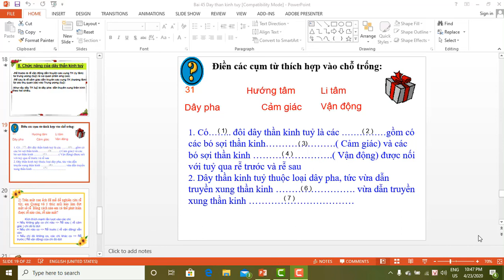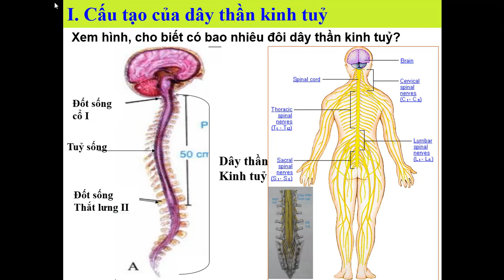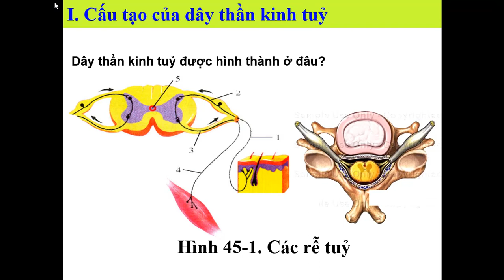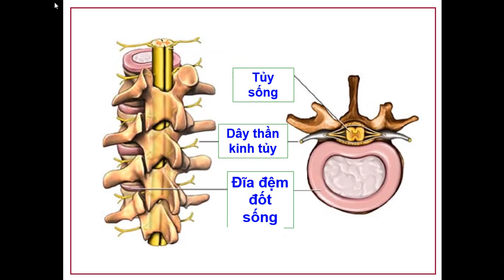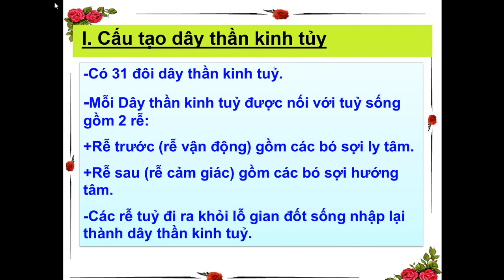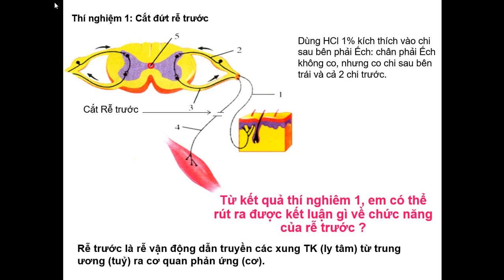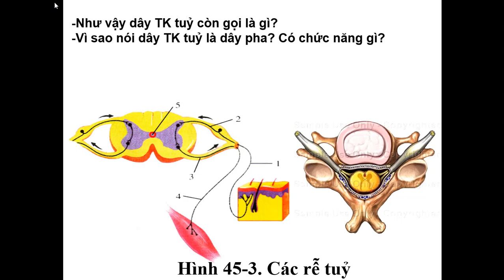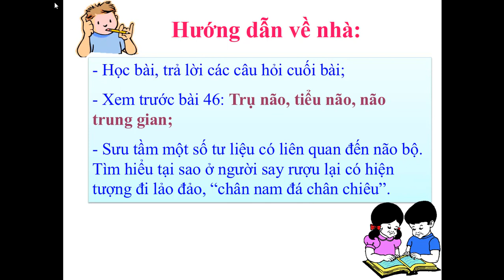ngày 24 tháng 4, 2020